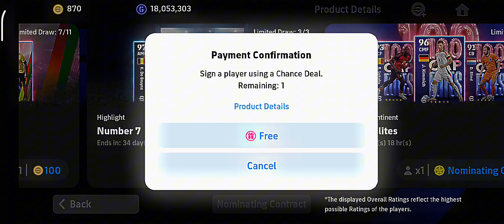How to Train K. De Bruyne 101 Rated in eFootball 24 mobile 🔥